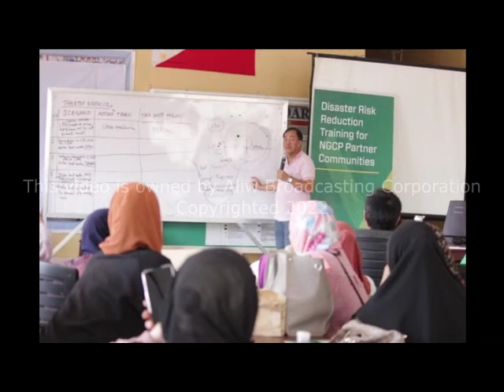MARCH 30, 2022 TEKA TEKA ALAS 430 NA